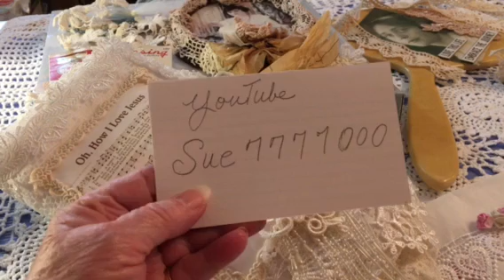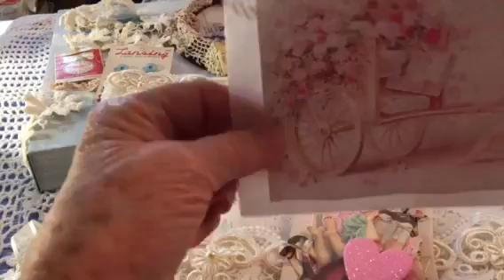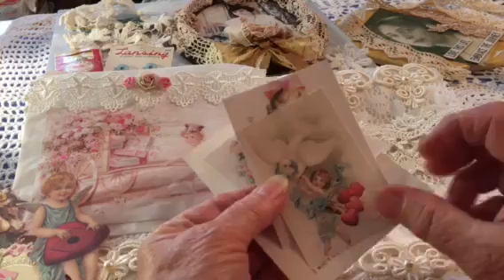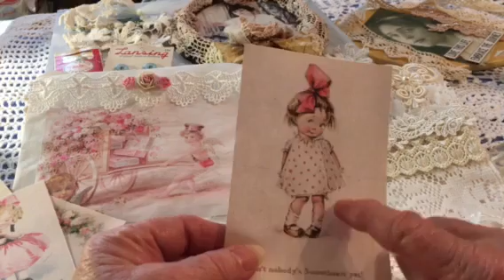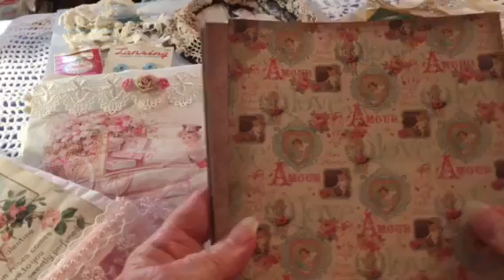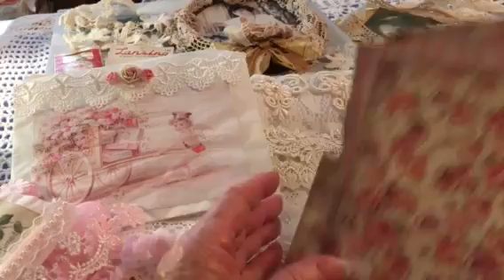VINTAGE TREASURES HAPPY MAIL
Wonderful happy mail today from Sue @ YouTube Sue7777000
Thank you Sue I love everything and such beautifully work of art! And for the Thumbs up too :)